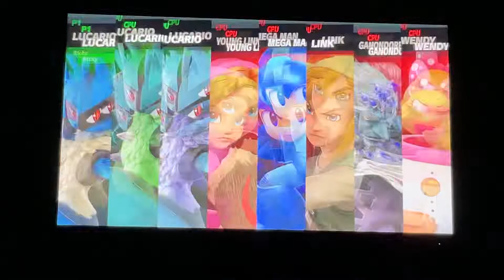Super Smash Bros (Me vs Team Red) Vid 84